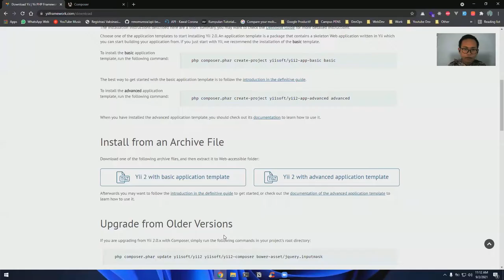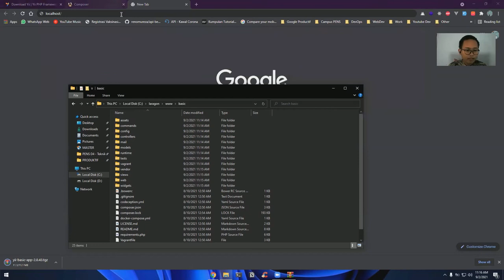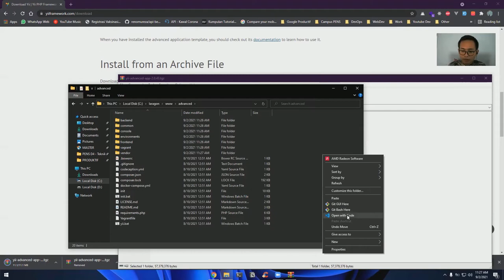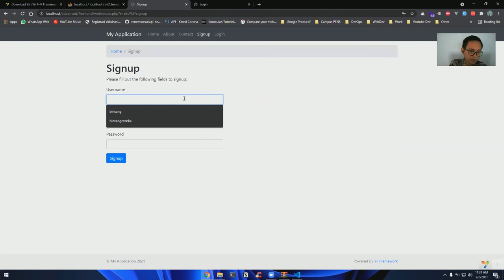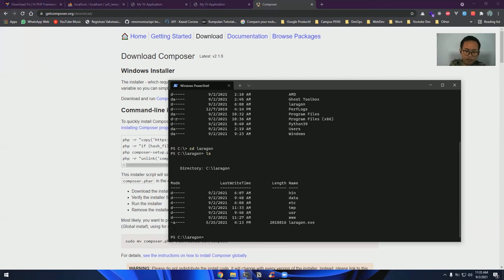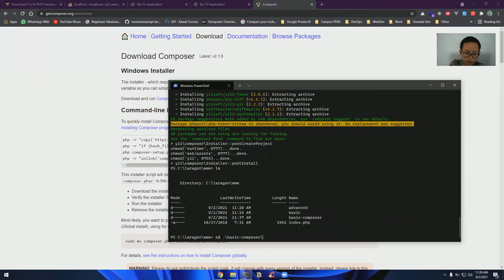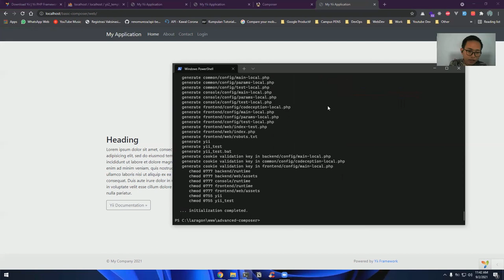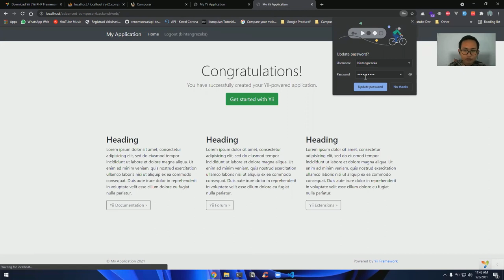02 - Yii2 Installation - Percobaan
Judul Materi : Yii2 Installation
Nama : Bintang Rezeka Ramadani
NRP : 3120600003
Kelas : 2 D4 Teknik Informatika A
Politeknik Elektronika Negeri Surabaya